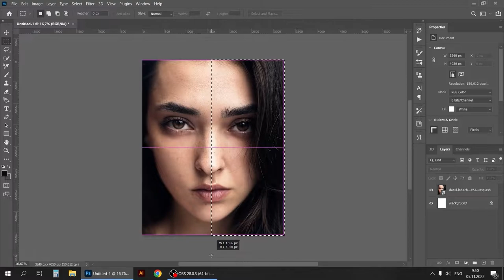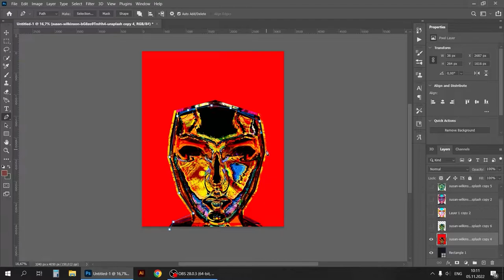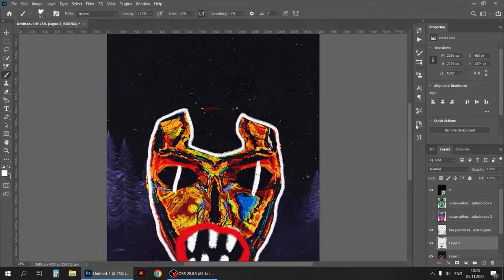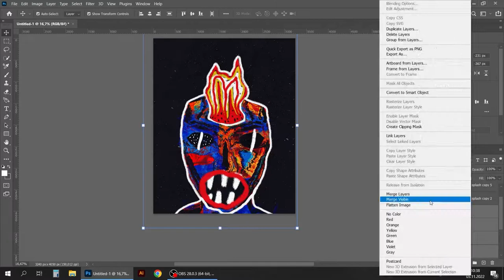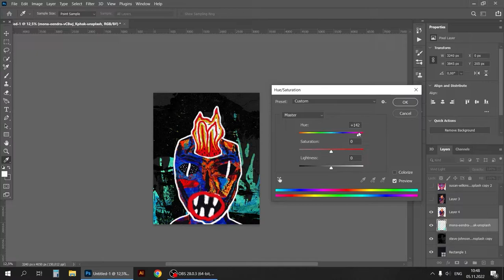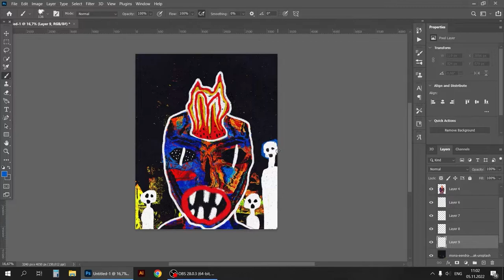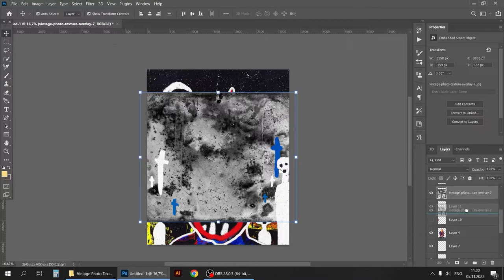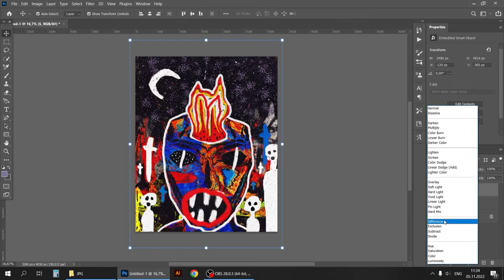Creating Digital Neo-Expressionist Art in Adobe Photoshop | Timelapse | Complete process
I really like Expressionism and Neo Expressionism, and from time to time I try to make digital art in this styles.